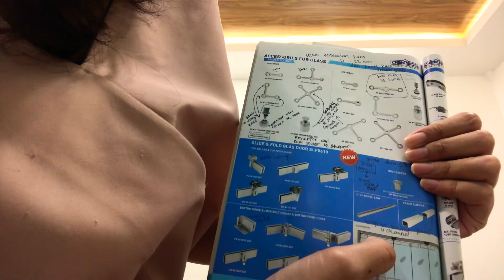Accesories for Glass (floor hinge, patch fitting, spider fitting, slide & fold glass)